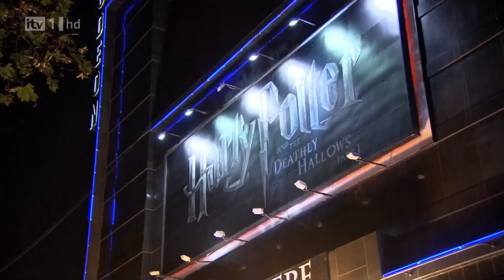【和訳】ワン・ダイレクションの軌跡 6/15 | The X Factor UK 2010 Live Week 6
Something about the way you look tonight / by Elton John
和訳: ジェフ

I was everything and nothing all in one
(かつての僕は何でもなかった)
When you found me
I was feeling like a cloud across the sun
(君との出会いは雲に差した陽)

I need to tell you
(歌わせて)
How you light up every second of the day
(その光が僕を照らしてる)
But in the moonlight
(暗い夜も)
You just shine like a beacon on the bay
(僕の道を照らしてる)

And I can't explain
(今夜の君も)
But it's something about the way you look tonight
(なんだかキレイで)
Takes my breath away
(言葉にはできないけど)
It's that feeling I get about you, deep inside
(心の底から思ってる)